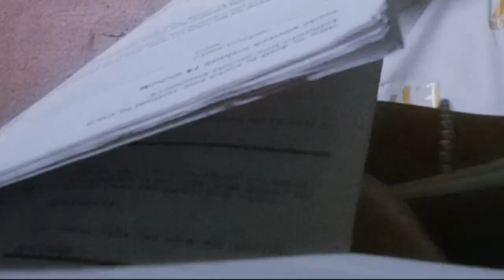Oni review time 😝